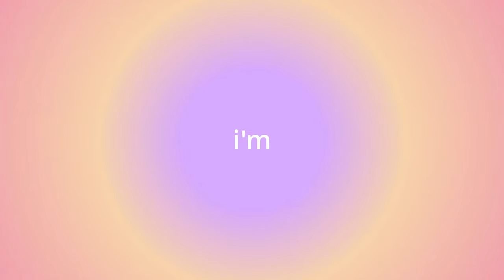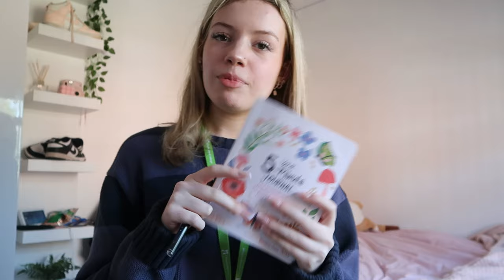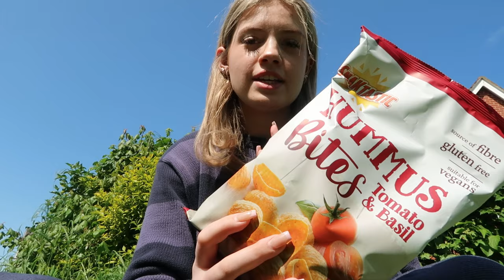my “that girl” inspired morning routine🤍*this will motivate you*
Hi guys!! This is my ‘that girl’ morning routine!!

Good luck to everyone doing their GCSES, A Levels, Finals and exams in general. ily all ☆

FAQs
im 17

sub count 3.29k AHHH